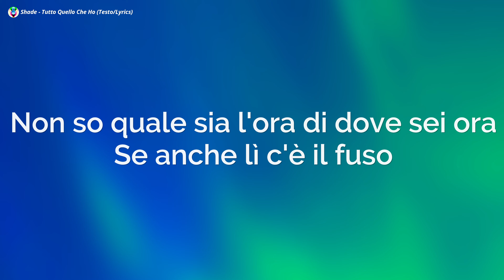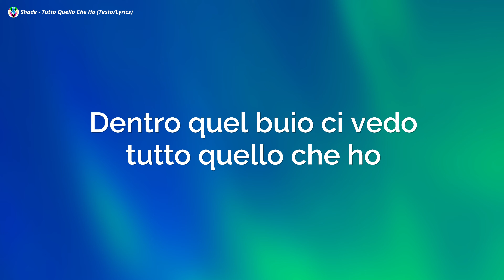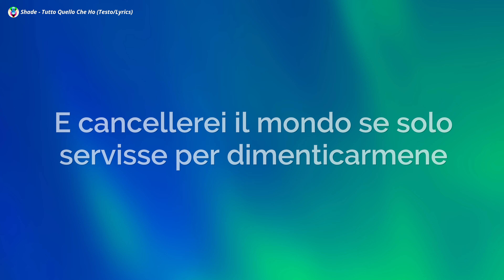Shade - Tutto Quello Che Ho (Testo/Lyrics)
Shade - Tutto Quello Che Ho (Lyrics)
Shade
Tutto Quello Che Ho